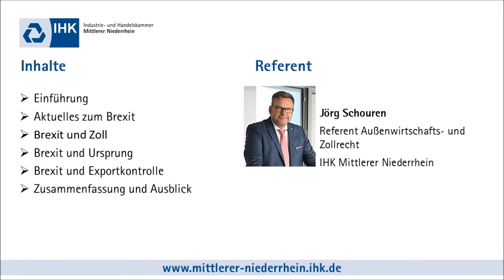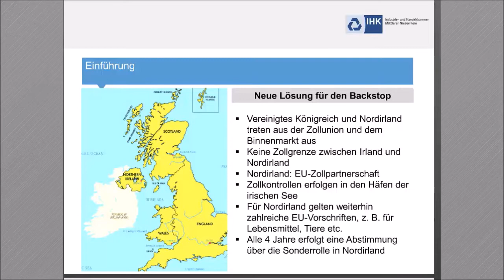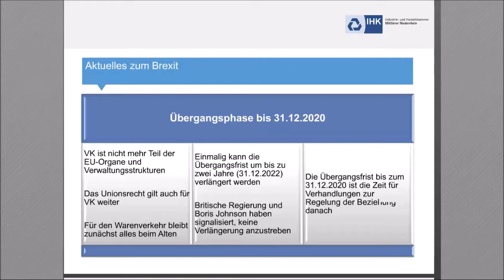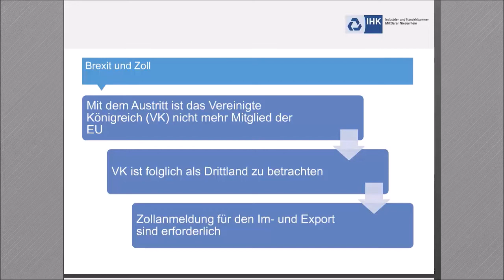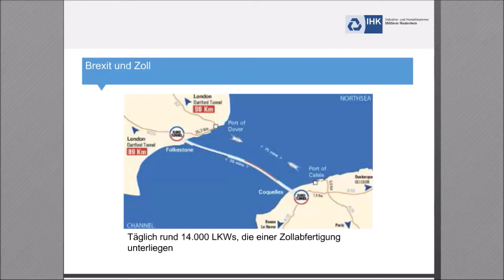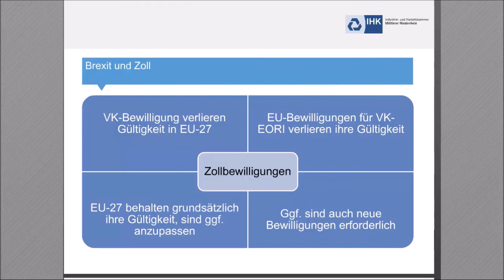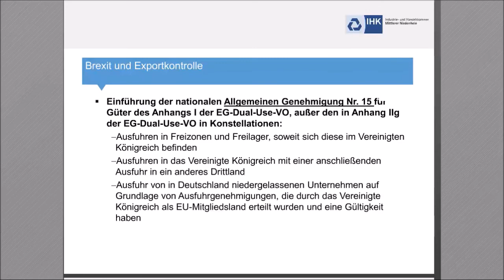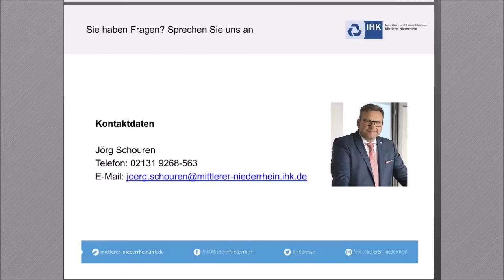IHK-Webinar: Brexit aus zoll- und außenwirtschaftsrechtlicher Sicht (11. August 2020)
Am 20. Januar 2020 ist das Vereinigte Königreich (UK) aus der Europäischen Union (EU) ausgetreten. Zugleich besteht gemäß dem Austrittsabkommen eine Übergangsphase bis 31. Dezember 2020, in der sich für den Warenverkehr praktisch nichts ändert. Eine Verlängerung dieser Übergangsphase um maximal weitere zwei Jahre hat die britische Regierung abgelehnt. Damit scheidet das Vereinigte Königreich zum Jahresende 2020 endgültig aus der EU aus. Jörg Schouren von der IHK Mittlerer Niederrhein stellt die Änderungen und Auswirkungen für den Warenverkehr mit dem Vereinigten Königreich dar.